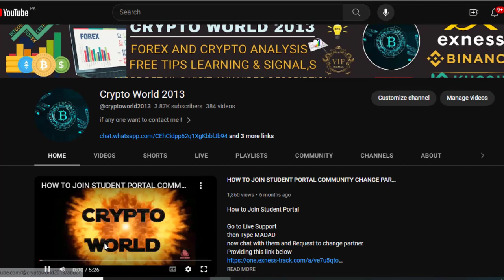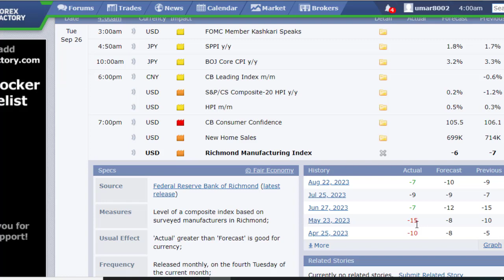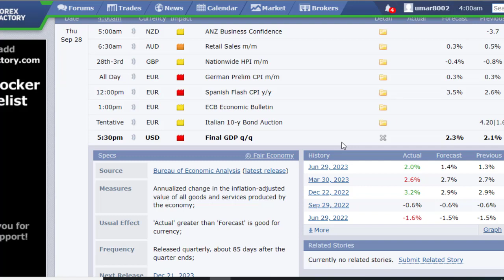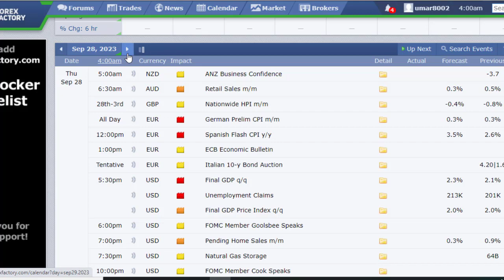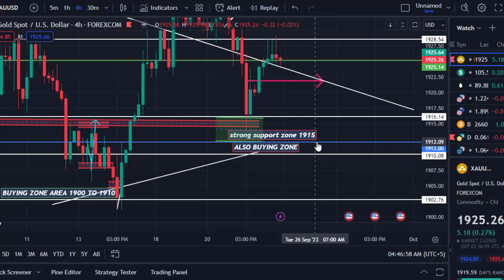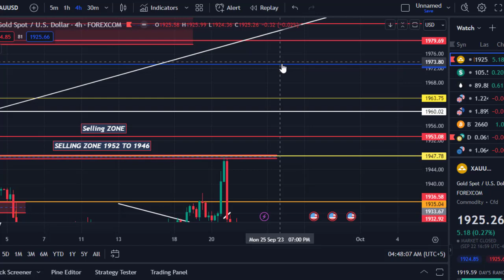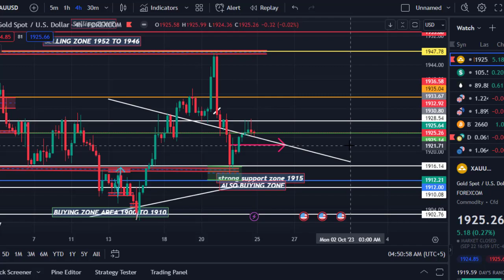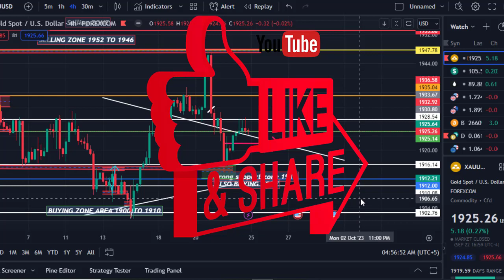XAU/USD GOLD Weekly Trading Strategy: XAUUSD ANALYSIS | FORECAST WITH FUNDAMENTAL IDEA URDU/HINDI